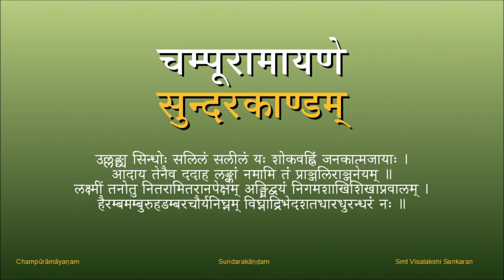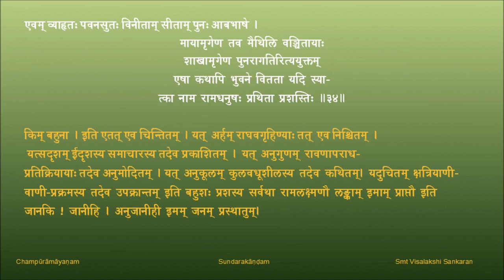चम्पूरामायणम् - सुन्दरकाण्डम् - पाठः ०९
पाठः ०९ - अङ्गुलीयकदर्शनसौख्यम् , जानकीहनुमतोः संवादः , हनुमतः प्रस्थानानुज्ञा